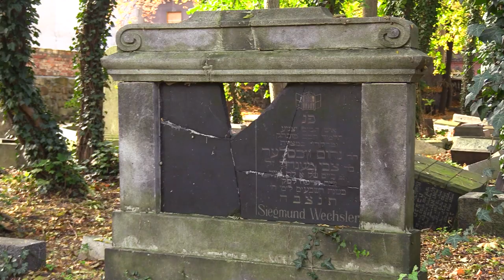Stawiali przewrócone nagrobki do pionu 16.10.2022